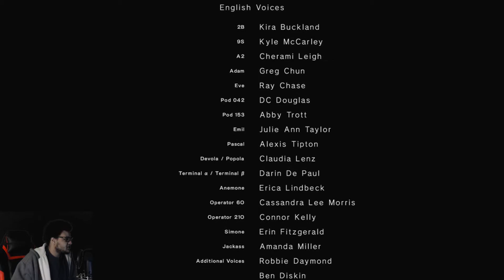Quincey Streams Nier: Automata (Part 28)